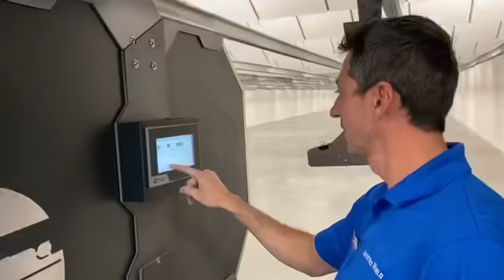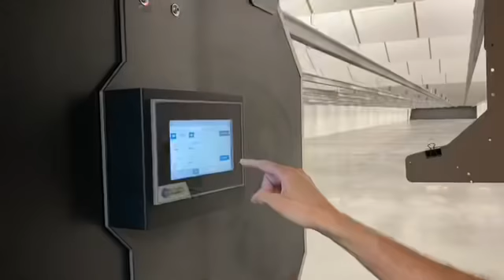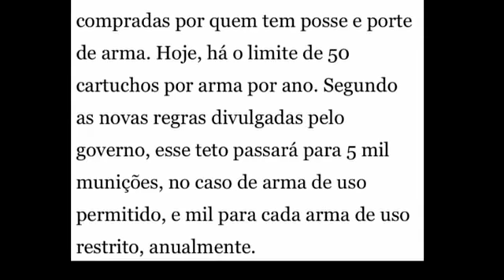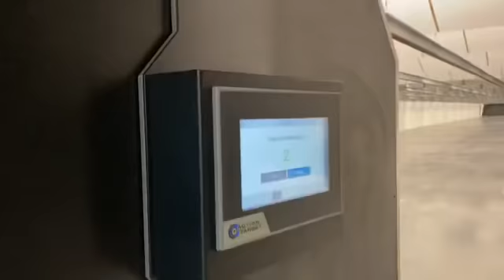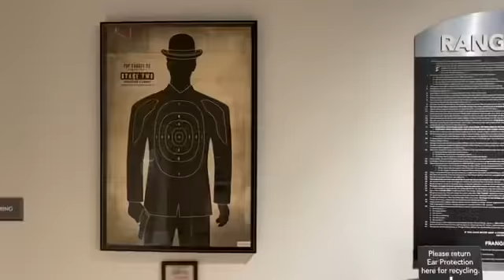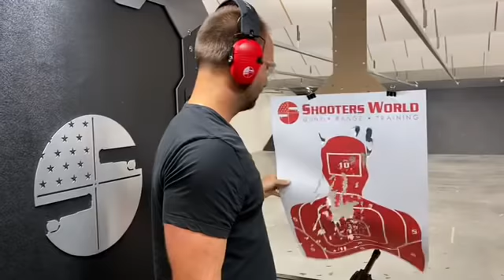Como é loja de armas nos EUA?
Visita a Shooters World (instagram: @shootersworld ) em Orlando, EUA. Outra realidade, país com muito menos homicídios que o Brasil. Assista e tire suas conclusões.